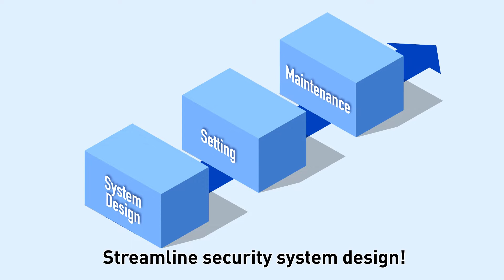System Design Tool (30s)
i-PRO System Design Tool is a great that can be used on the web anytime, anywhere, greatly reducing the work SIers spend on system design.

- The settings are immediately reflected in the simulation results.
- Dedicated software is not required and can be used anywhere on the web.

Designing security systems and planning projects can be really complex and time consuming : to streamline this and save some real time and money for you, we have recently launched our new i-PRO Security System Design Tool, significantly reducing your work load of system designing.